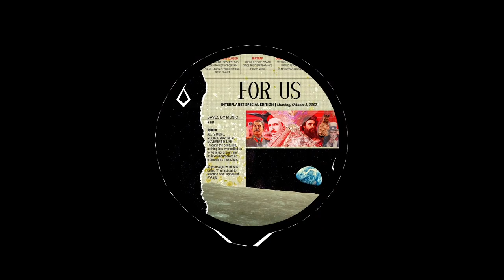AxL (URG) - For Us (Original Mix)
The main purpose of this channel is to promote techno music, producers and labels!

SINGLE TITLE: For Us
ARTIST: AxL (URG)
LABEL: 1dB Circle
BPM: 127
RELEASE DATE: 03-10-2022